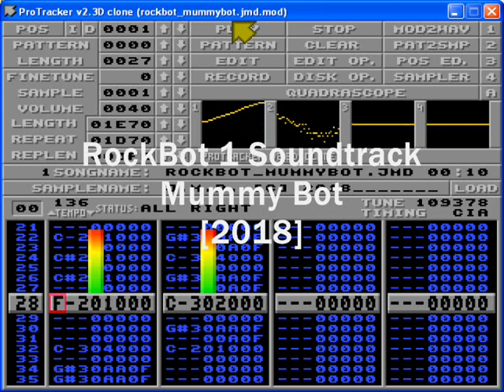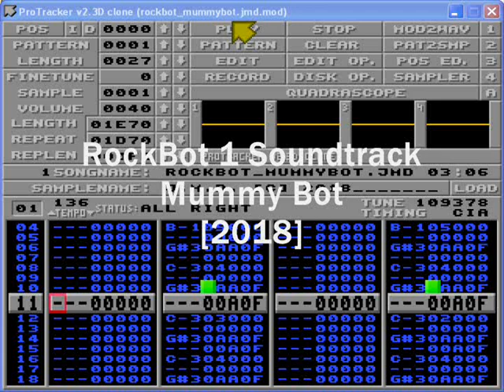Rockbot 1 Soundtrack - MummyBot [2018]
MummyBot in-game music from the open source Mega-Man fan game Rockbot 1

Music has been composed in Milkytracker uring Protracker mode.